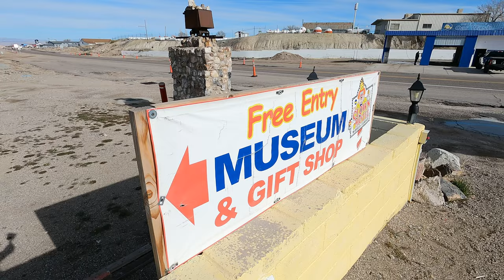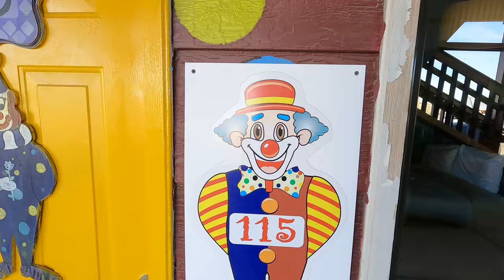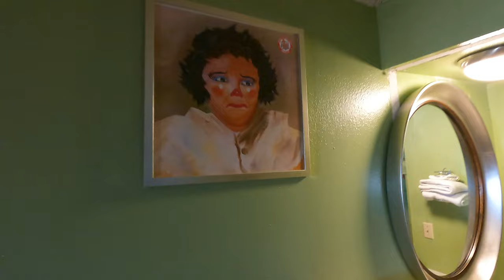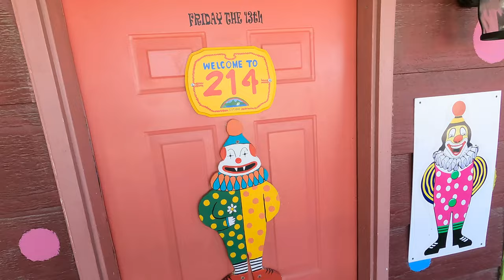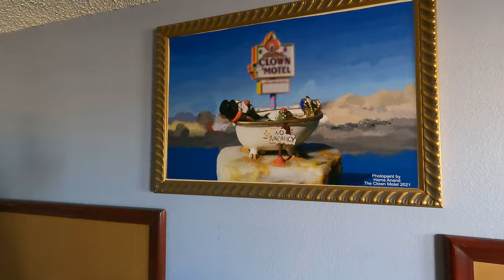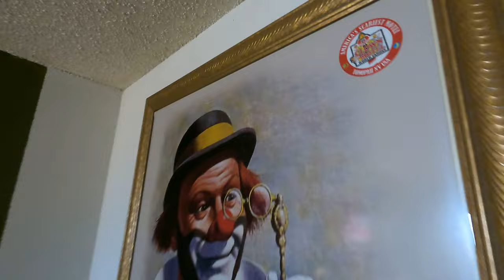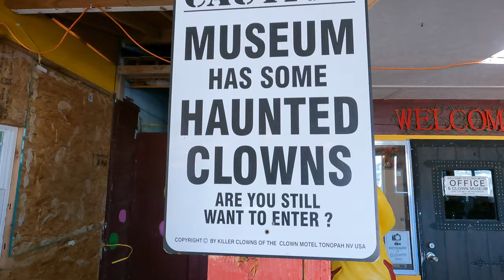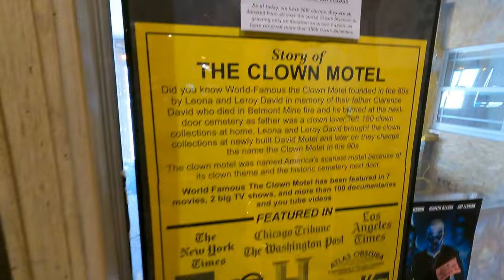Clown Motel: Unmasked by Daylight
Welcome to the Clown Motel, where the mysteries of the night are revealed in the light of day! Join us on a unique daytime adventure as we unmask the secrets of this quirky and iconic landmark.

In this video, we explore the history and legends surrounding the Clown Motel, known for its collection of clown memorabilia and eerie atmosphere. Discover the brighter side of this intriguing stay, as we showcase its unique charm and unexpected delights.

From the brightly painted faces to the hidden wonders within, Clown Motel: Unmasked by Daylight offers a fascinating look at a place not just for nightmares, but for curious explorers seeking a one-of-a-kind experience.

Join us as we uncover the stories behind the painted faces and reveal the true essence of the Clown Motel in the light of day. Don't miss this chance to explore a side of the Clown Motel you've never seen before!